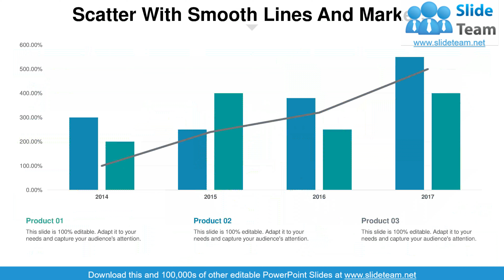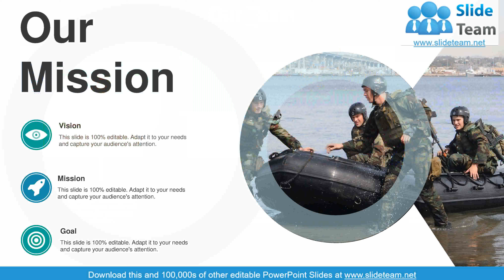Business Model Building Blocks PowerPoint Presentation Slides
Use Business Model Building Blocks PowerPoint Presentation Slides to work on the core aspects of a business, showcasing purpose, business process, target customers, and more. Incorporate business model PowerPoint templates to create and deliver value to the customers. Let these content-ready business model PPT slides help you explain what your product or service does or intends to do. Also, showcase how is it going to add value for customers as well as your company. Your professionally designed business model can do that. We have compiled various forms of business model canvas to choose from. Go through this ready-to-use business model canvas PowerPoint templates and choose the business model that suits you the best. Add relevant business model PPT slide in your presentation and outline your plan which shows how will it help you generate revenues and will be profitable for your business. Download this ready-made business model building blocks PowerPoint templates to create a perfect business model for your company’s growth. Cater for the hidden fancies folks have with our Business Model Building Blocks PowerPoint Presentation Slides. It helps handle innermost desires.